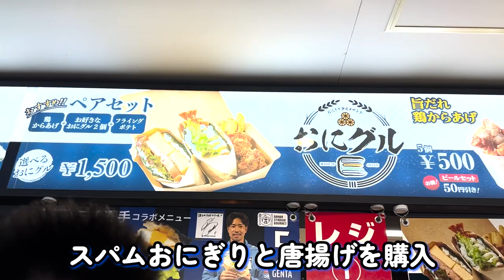【ガンバ観戦Vlog】ガンバエキスポ参戦！ガンバ勝利で素晴らしい雰囲気に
ガンバエキスポ2023へ！
対戦相手は小野瀬選手が在籍する湘南ベルマーレ。
満席に近いスタジアムで勝って素晴らしい雰囲気に！

▼自己紹介
2022年よりサッカー観戦を始め、今年は80試合ペースで

▼内容
00:00　スタジアムまで
00:28　ピッチの様子＆選手アップ
04:11　選手入場＆前半
08:36　ハーフタイム＆後半
10:17　宇佐美選手による2点目
12:38　試合終了後
16:08　ゴール裏挨拶＆ガンバクラップ